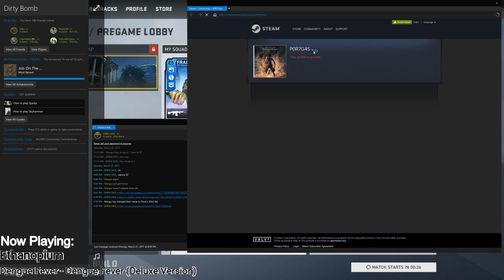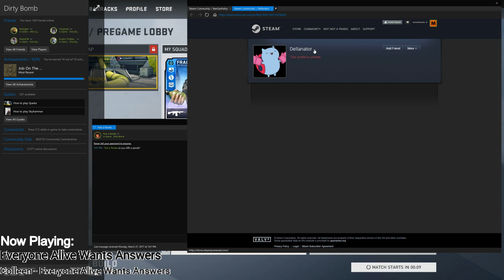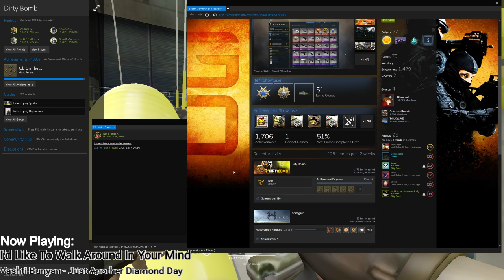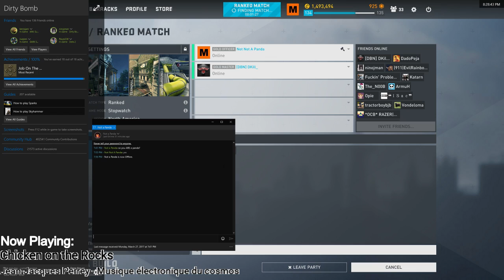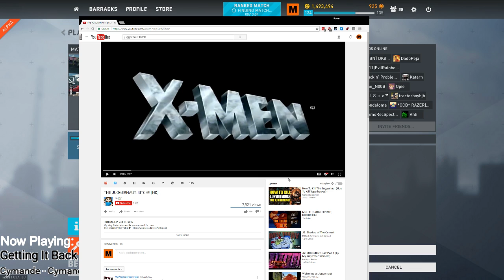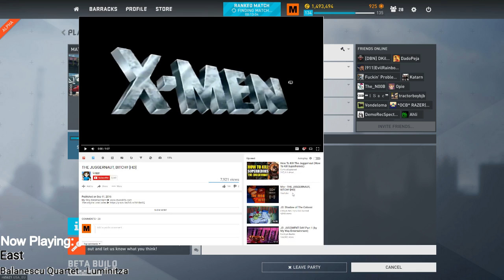Ranked w/Mango & Kai